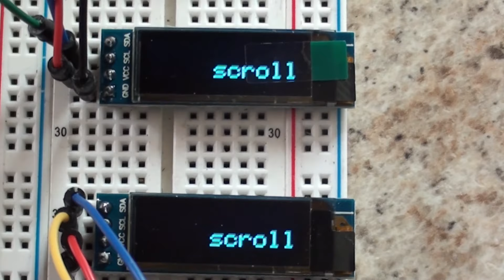ESP32: MakerFocus 0.91" I2C OLED Display Test (SSD1306) - (Library in Description)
Just picked up these displays and wanted to test them out. They use the SSD1306 Driver, I2C hook up, and works perfectly with the Adafruit libraries. Screen size is 0.91 Inches and is 128x32.
These displays can be found on Amazon, you can get 2 for about $11 US.